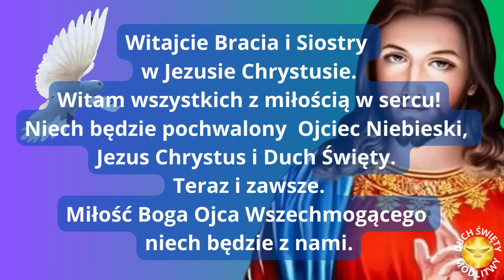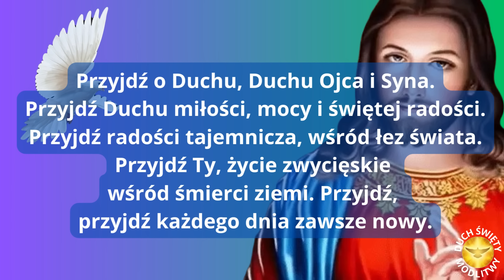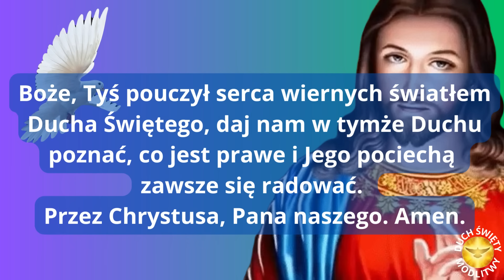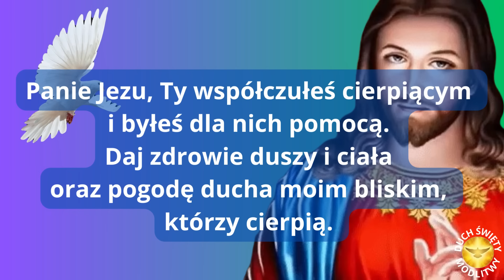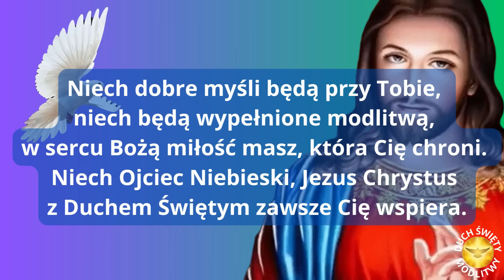MODLITWA WIECZORNA DO DUCHA ŚWIĘTEGO ❤️ BŁOGOSŁAWIEŃSTWO 🎵🎵🎵💖 Z piosenką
❤️ Boże dziękuję za dobry dzień proszę o szczęśliwą noc.

❤️ BŁOGOSŁAWIEŃSTWO
Błogosławionej spokojnej nocy. Niech spocznie na Tobie Duch mądrości. Niech Twoje serce znajdzie pociechę tylko w Bogu i tym, co do Niego prowadzi. Niech Bóg chroni Ciebie i Twoją rodzinę. Niech wiara Twoja nie ustaje.  Zostań z Bogiem, z Miłosiernym Jezusem i Duchem Świętym. Serce miej miłością wypełnione. Szczęść Boże!